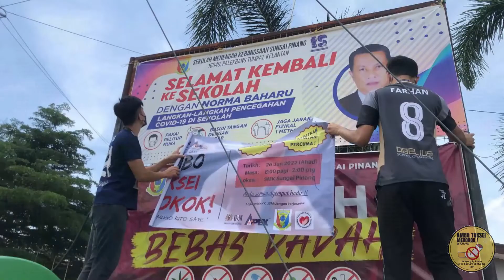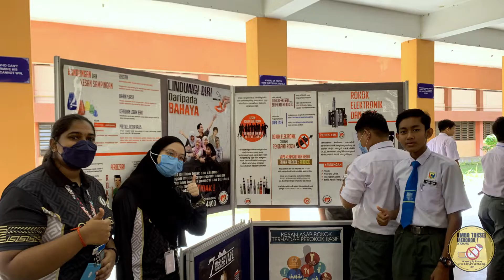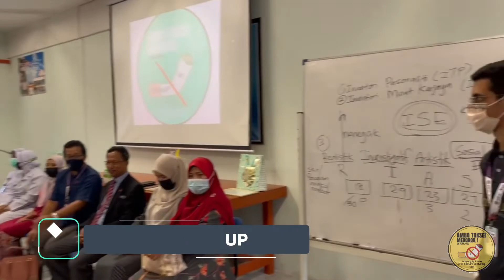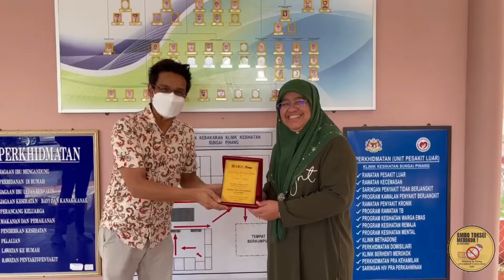Group 5 CFCS Project 2021/2022 'Ambo Toksei Merokok!'